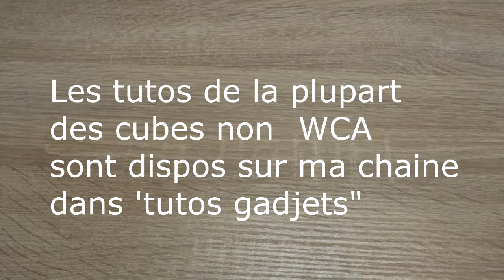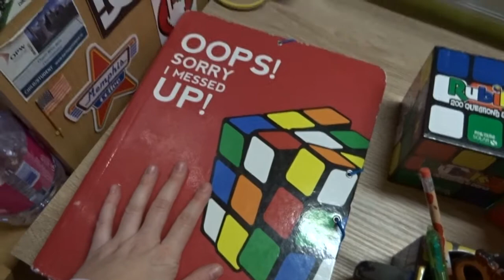MA COLLECTION DE CUBES #4 Les cubes non WCA et les accessoires/produits dérivés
Et voilà cette série de vidéos est terminée! J'ai adoré vous présenter ma collection, j'espère que cela vous a plu!
On se retrouve bientôt pour de nouvelles vidéos!